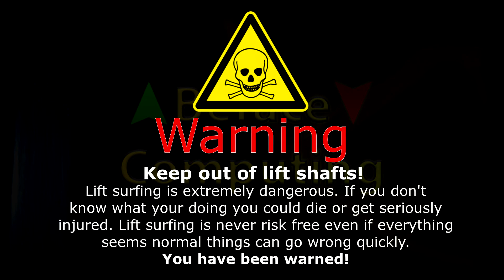Opening a H&C lift with...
See the video to see what happens